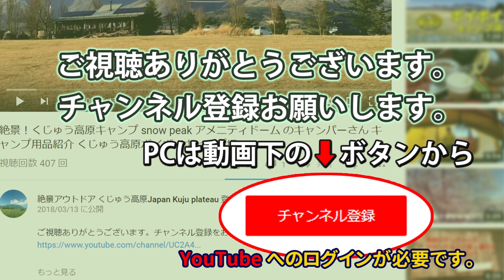絶景アウトドア ボイボイキャンプ場 ドローン映像 4K 阿蘇くじゅう国立公園 秋のくじゅう高原と阿蘇山 祖母山 九重連山 花公園